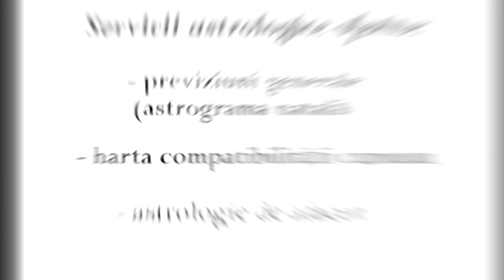Conjuncție Jupiter - Saturn - 21 Decembrie 2020 - Schimbare de mentalitate, de conștiință, de destin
Suntem norocoși să fim martorii unui eveniment astral unic, la care nici măcar străbunicii noștri nu au avut șansa să fie martori. Să avem înțelepciunea să ne folosim la maxim de energia acestui moment! Aflați detalii urmărind clipul. Trimiteți și celor dragi, ca semn al interesului și prețuirii.